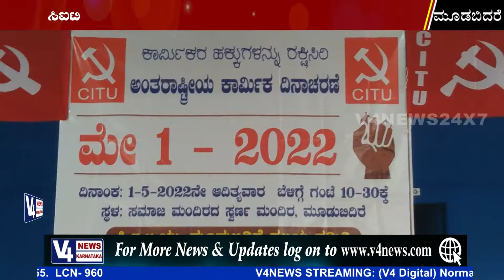ಸಿಐಟಿಯುನಿಂದ ಅಂತಾರಾಷ್ಟ್ರೀಯ ಕಾರ್ಮಿಕ ದಿನ ಆಚರಣೆ | citu moodabidre